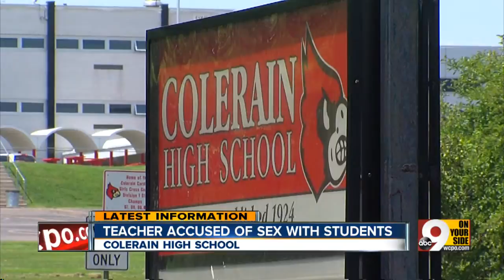Colerain High School teacher indicted on charges of having inappropriate relationship with two stude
The incidents are alleged to have occurred inside her Loveland home. One of the boys is less than 16 years old.